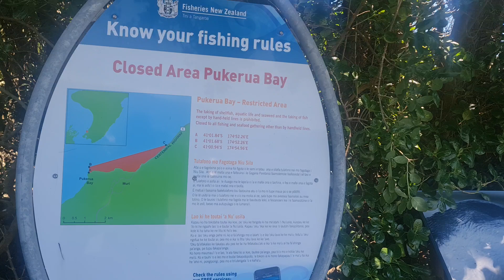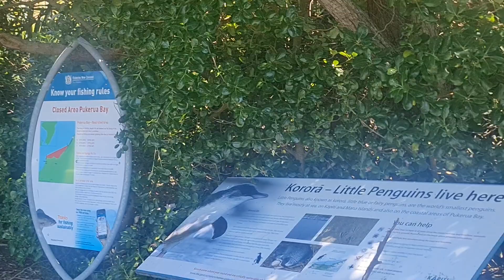Pukerua Bay, New Zealand